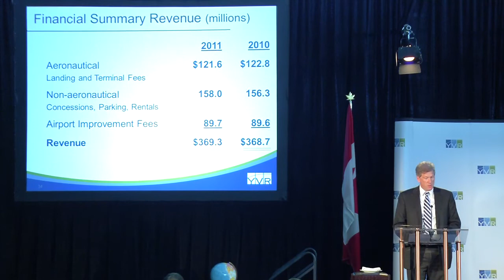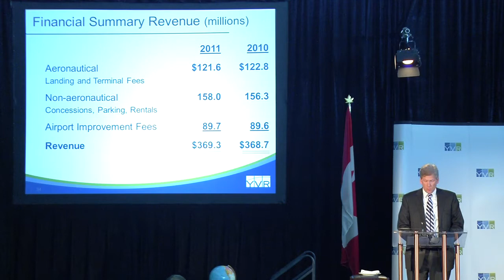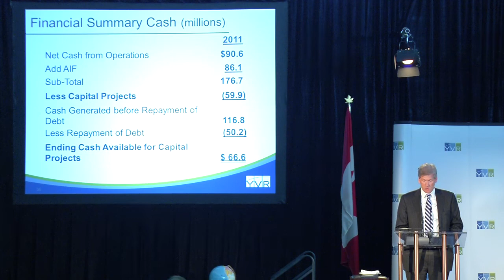YVR APM 2012 | Glenn McCoy